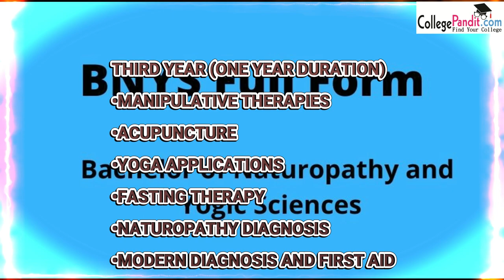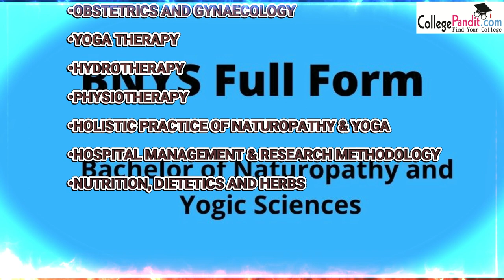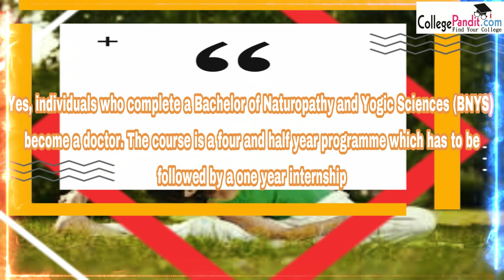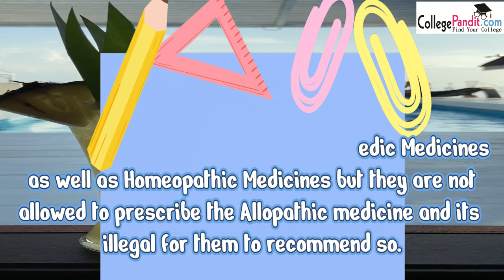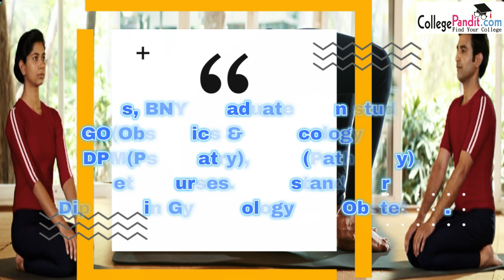BNYS#BACHELOR OF NATUROPATHY AND YOGIC SCIENCES collegepandit National Institute of Naturopathy#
BACHELOR OF NATUROPATHY AND YOGIC SCIENCES (BNYS)
DURATION: 4-1/2 + 1 YEARS = 5-1/2 YEARS

BNYS course  is recognized as an Indian System of Medicine by Department of AYUSH under Ministry of Health and Family Welfare, Government of India.

BNYS course approved by The Central Council for Research in Yoga and Naturopathy (CCRYN) , New Delhi is an autonomous body under Department of AYUSH

National Institute of Naturopathy, Pune It is an autonomous body under the Dept. of AYUSH., Ministry of Health & Family Welfare, Government of India. With 100% financial aid from the Central Government.

Admission BNYS Eligibility
• The only eligibility requirement is to have passed class 12 with PCB as subjects and at least 50% marks

Course Module
FIRST YEAR (ONE AND HALF YEAR DURATION)
• ANATOMY
• PHYSIOLOGY
• BIOCHEMISTRY
• PHILOSOPHY OF NATURE CURE
• YOGA PRACTICES
SECOND YEAR (ONE YEAR DURATION)
• PATHOLOGY
• MICROBIOLOGY
• COMMUNITY MEDICINE
• YOGA PHILOSOPHY
• BASIC PHARMACOLOGY
• MAGNETOTHERAPY AND CHROMOTHERAPY FORENSIC MEDICINE & TOXICOLOGY
THIRD YEAR (ONE YEAR DURATION)
• MANIPULATIVE THERAPIES
• ACUPUNCTURE
• YOGA APPLICATIONS
• FASTING THERAPY
• NATUROPATHY DIAGNOSIS
• MODERN DIAGNOSIS AND FIRST AID
• PSYCHOLOGY & BASIC PSYCHIATRY
FOURTH YEAR (ONE YEARS DURATION)
• OBSTETRICS AND GYNAECOLOGY
• YOGA THERAPY
• HYDROTHERAPY
• PHYSIOTHERAPY
• HOLISTIC PRACTICE OF NATUROPATHY & YOGA
• HOSPITAL MANAGEMENT & RESEARCH METHODOLOGY
• NUTRITION, DIETETICS AND HERBS

Do they have license to treat patients?
Yes, qualified Naturopathy doctors, who studied under regular educational programmed provided by Naturopathy colleges are registered in state Medical Boards. They are licensed to treat patients.

Is BNYS a doctor?
Yes, individuals who complete a Bachelor of Naturopathy and Yogic Sciences (BNYS) become a doctor. The course is a four and half year programme which has to be followed by a one year internship

Is Bnys equal to MBBS?
BNYS Medical Graduates are equivalent to MBBS medical graduate as a General Physician.

What is BNYS salary?
BNYS Salary ranges between INR 32,000- INR 40,000 per month.

Can BNYS doctor use in allopathy?
Now BNYS doctors can prescribe Ayurvedic Medicines as well as Homeopathic Medicines but they are not allowed to prescribe the Allopathic medicine and its illegal for them to recommend so.

Can BNYS doctor do MD in Gynaecology?
Yes, BNYS graduates can study DGO(Obstetrics & Gynecology),
DPM(Psychiatry), DCP (Pathology),etc courses. DGO stands for Diploma in Gynaecology and Obstetrics.

Is BNYS good for future?
The BNYS course is a good choice as the BNYS salary in India and BNYS salary in abroad increases with the increasing demand for alternative medicine. The scope of BNYS, especially the scope of naturopathy in general, has increased during the past few years.

What are jobs after BNYS course?
Jobs After BNYS Course
• University Professor.
• Researcher.
• Yoga Trainer.
• Nutritionist and Dietician.
• Medical Officer.
• Medical Consultant.
• Naturopathy Doctor.
• Hospital Administration/Management.

BNYS Scope
BNYS is an undergraduate course. Students can study various PG courses after BNYS. Some of the top courses after BNYS are
• MBA Healthcare Management
• MBA Hospital Management
• PGD in Yoga Therapy